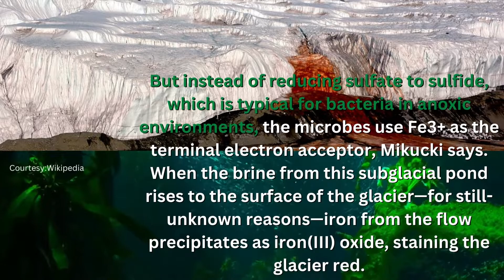Antarctica life, Hidden World found beneath Antarctica ! Mystery of Antarctica I Antarctica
We will learn in this video about hidden world found in Antarctica, mystery of antartica, discoveries of antartica.

Antarctica, the world’s southernmost and fifth largest continent. Its landmass is almost wholly covered by a vast ice sheet.
Often described as a continent of superlatives, Antarctica is not only the world’s southernmost continent. It is also the world’s highest, driest, windiest, coldest, and iciest continent. Antarctica is about 5.5 million square miles (14.2 million square km) in size, and thick ice covers about 99 percent of the land. The continent is divided into East Antarctica (which is largely composed of a high ice-covered plateau) and West Antarctica (which is largely an ice sheet covering an archipelago of mountainous islands).
Lying almost concentrically around the South Pole, Antarctica’s name means “opposite to the Arctic.” It would be essentially circular except for the outflaring Antarctic Peninsula, which reaches toward the southern tip of South America (some 600 miles [970 km] away), and for two principal embayments, the Ross Sea and the Weddell Sea. These deep embayments of the Southern Ocean make the continent somewhat pear-shaped, dividing it into two unequal-sized parts. East Antarctica lies mostly in the east longitudes and is larger than West Antarctica, which lies wholly in the west longitudes. East and West Antarctica are separated by the approximately 2,100-mile- (about 3,400-km-) long Transantarctic Mountains.

miscellaneous knowledge # Antarctica# Antarctica life# Hidden World found beneath Antarctica# नया एक दुनिया Antarctica के नीचे